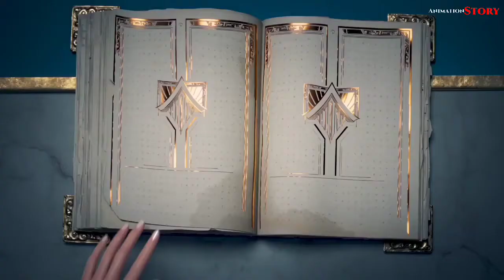New Animated love story whatsapp status video ❤️💕